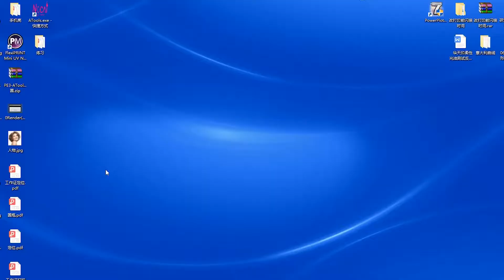NC-UV0609PEIII with rotary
Nocai upgrade 60*90cm model-NC-UV0609PEIII.With 3 pieces XP600 head for CMYKLcLm+W+Varnish,and maximum height is 18cm.Now support to add rotary device for bottles and mugs option as well.
Economic and stable model,looking forward to inquiry from Kate and contact is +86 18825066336,thanks.